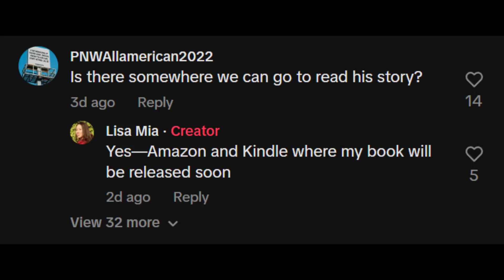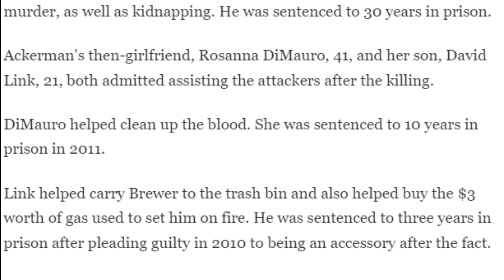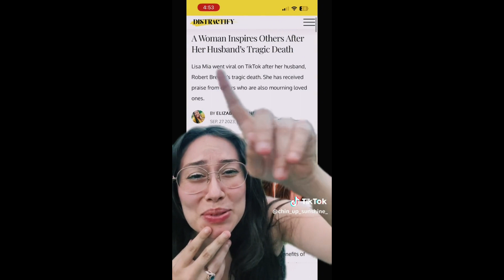Delusional Woman Uses Husbands Death For Views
Tiktoker uses husband death to sell book. Lisa Mia went viral on TikTok after her husband, Robert Brewer's tragic death.